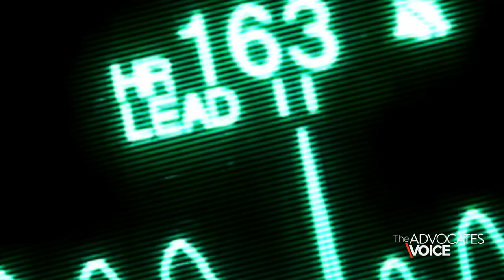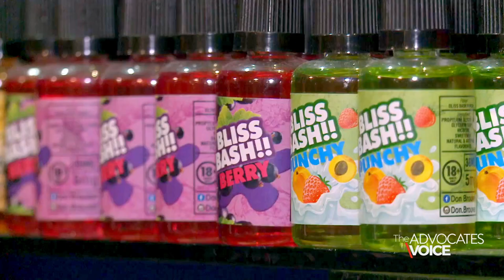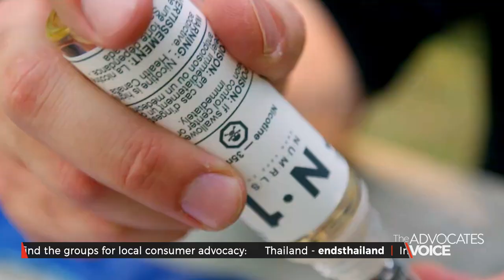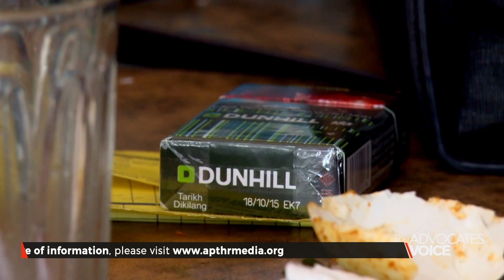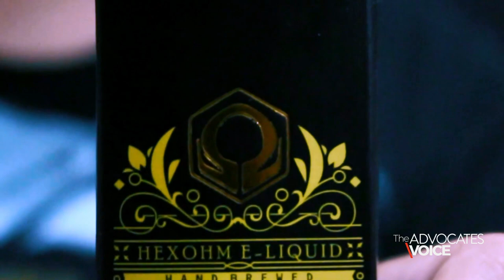The Advocates Voice - February 2022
In this episode, surprising news out of the Asia Pacific region, we talk to Asa Saligupta from Thailand and then we review what is going on in Europe.